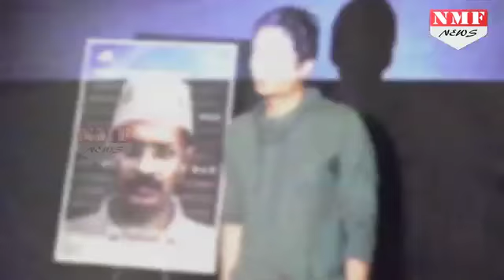Box Office पर Kejriwal पर बनी Film An Insignificant Man को मिला ऐसा Response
An Insignificant Man movie based on Delhi CM Arvind Kejriwal life that how much he struggle to become chief minister from activist has released on Box Office.Subscribe Us for Latest News & Updates
इस हफ्ते बॉक्स ऑफिस पर फिल्म तुम्हारी सुलु और अक्सर-2 के साथ-साथ एक ऐसी फिल्म रिलीज़ हुई है जिसका इंतजार सिने प्रेमियों से ज्यादा राजनेताओं को रहा ..जी हा. आपने सही पहचाना सुर्खियों में रहने वाली दिल्ली के मुख्यमंत्री अरविंद केजरीवाल पर बनी फिल्म An Insignificant Man आज रिलीज हो गई है।